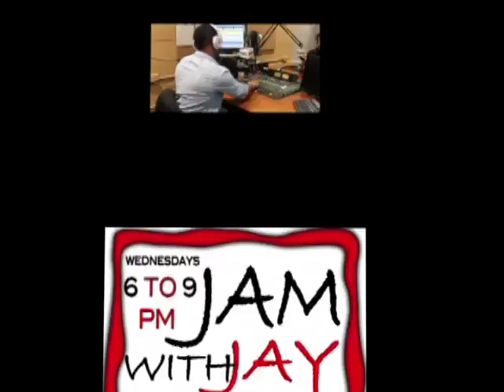Randell of RISE Interview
Randell of RISE Interview on Jammin Wit Jay on INDI 101.5Fm